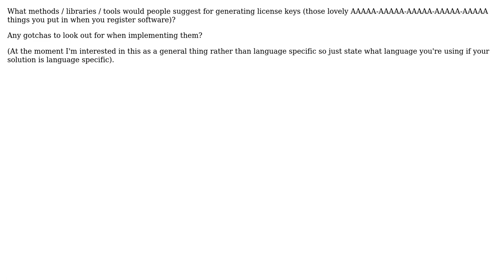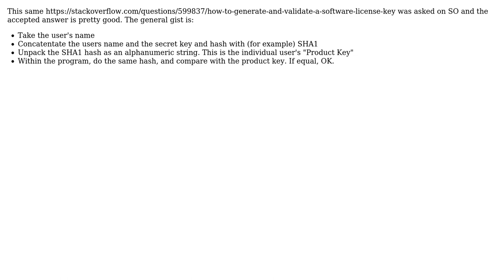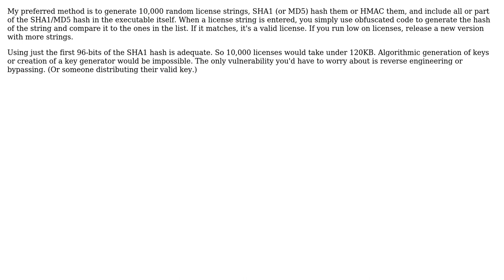Software Engineering: Best Mechanism for Generating License Keys (3 Solutions!!)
Software Engineering: Best Mechanism for Generating License Keys

With thanks & praise to God, and with thanks to the many people who have made this project possible! | Content (except music & images) licensed under CC BY-SA | Music | Images & others | With thanks to user Walter user Josh K user Jon Hopkins user David Schwartz and the Stack Exchange Network Trademarks are property of their respective owners. You are responsible for your own actions.